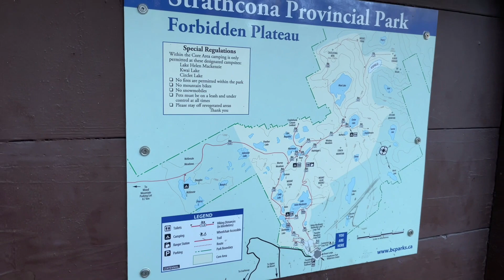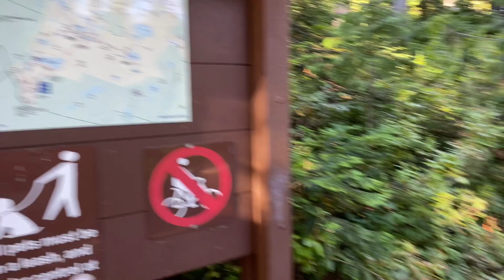НАЧАЛО ЗАЧИСТКИ ЛОТА НА ГОРНОЛЫЖКЕ. ПРОГУЛКА ПО ПАРКУ СТРАТКОНА. ОСТРОВ ВАНКУВЕР.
Следующим летом будет строить шале на горнолыжном курорте на Острове Ванкувер своими силами. Это будет первое самостоятельное строительство, подходим к этом с очень минимальным опытом, в большинстве своем пока только мечтаем.
Первым шагом было приобретение земельного участка. Далее надо получить лицензию на строительство, приготовить все к получению разрешения на строительство у муниципалитета, и только потом уже строиться.
Сегодня решили расчистить лоты, чтоб геологу и планировщику был удобней доступ к лоту для первых расследований почвы и очертить размеры и границы участка. И за одно прогулялись по красивому парку! Провинциальный Парк Страткона один из самых больших парков, и первый парк Британской Колумбии размером в 250,000 гектаров основанный в 1911 году. Удивительное место!